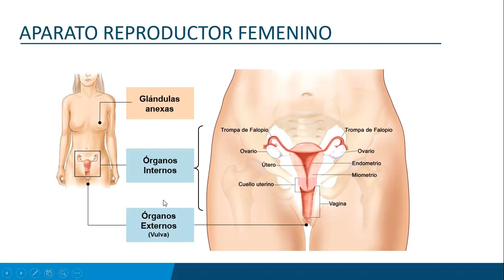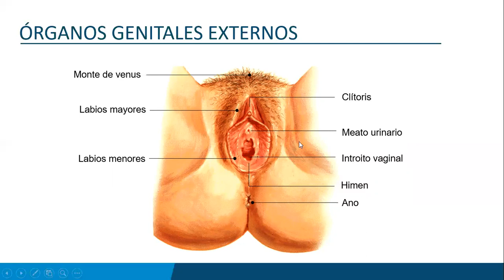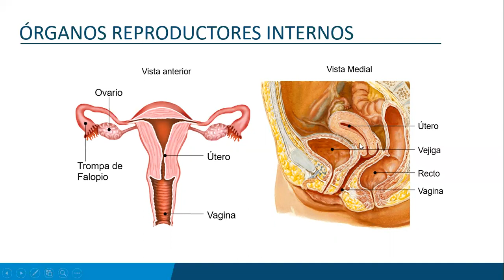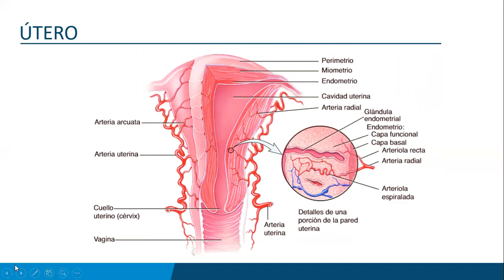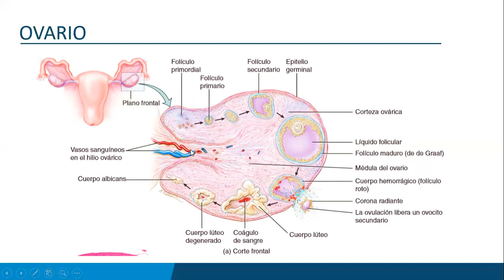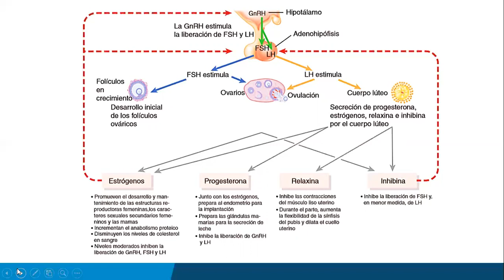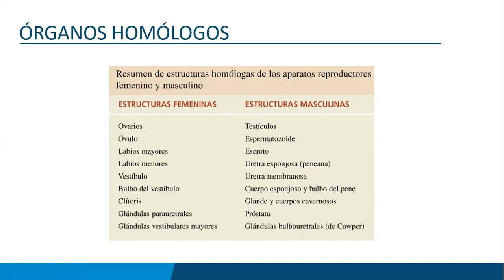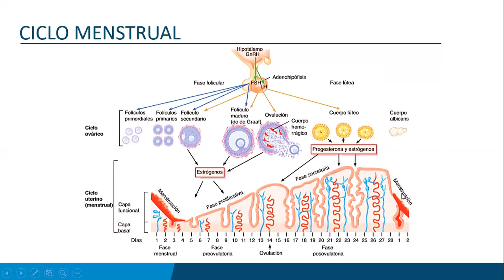VIDEO DE REPASO 5TO GRADO